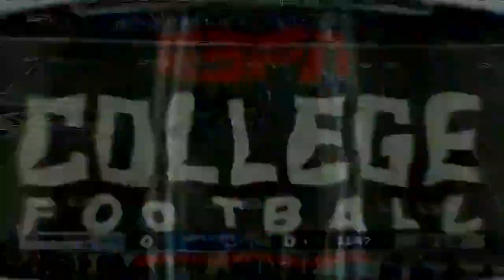Central Connecticut at Kent State Play By Play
Dave Wilson on play-by-play for ESPN college football.  Central Connecticut State at Kent State, 9/16/23.